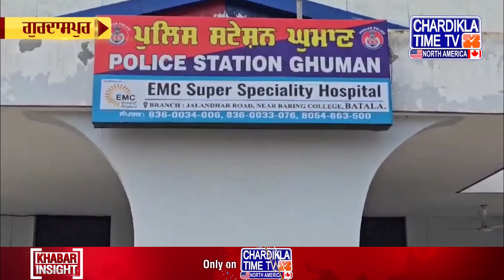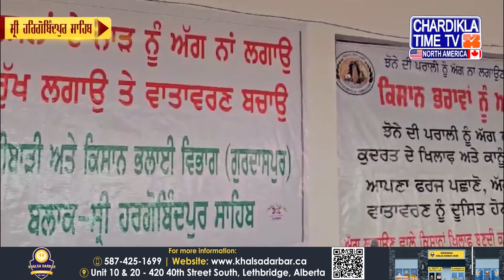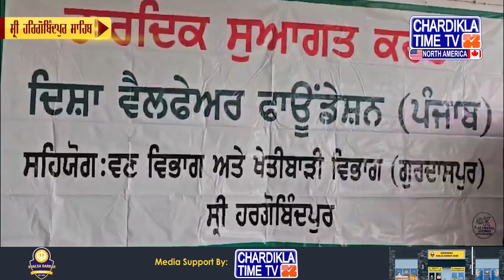ਪੰਜਾਬੀ ਖ਼ਬਰਾਂ | Latest Punjabi News From Punjab